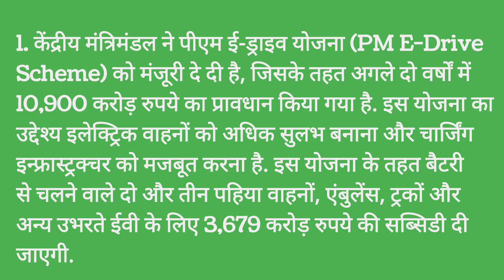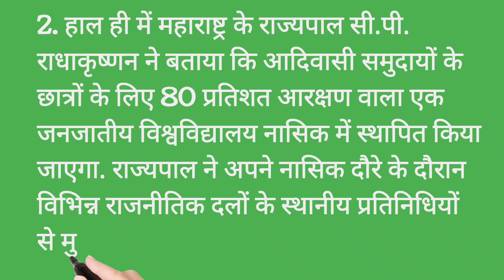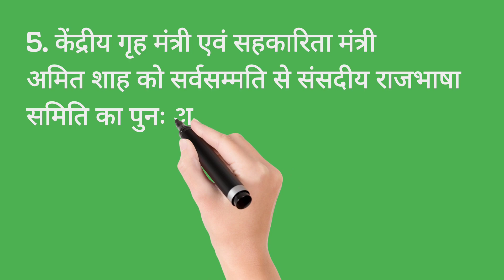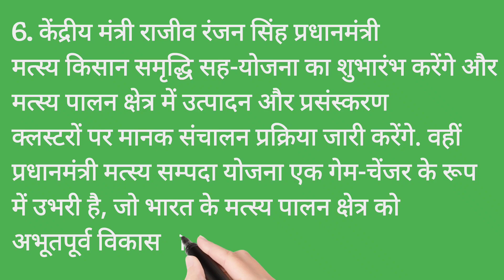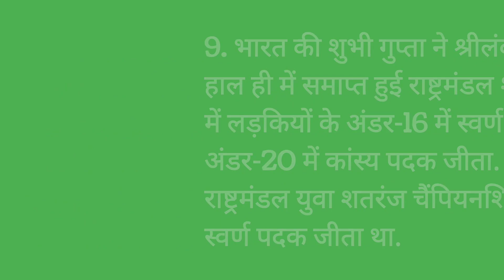Current affairs|Today current affairs|17 September current affairs|current affair